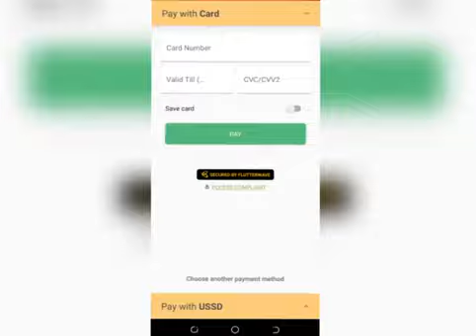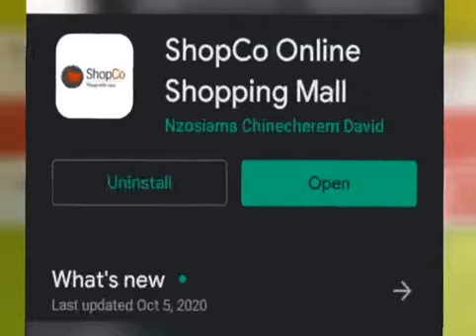Shopco online shopping mall from Nzosiama Chinecherem David.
My name: Nzosiama Chinecherem David.

Teammates: Uzoma Veer and Nwakwuo Ikechukwu.

Name of business: Shopco online shopping mall.

Undergraduates today, do travel out of campus for offline shopping(personal needs,items needed for studies, practicals etc) sometimes to other states which exposes them to robbery, kidnapping, accidents, missing of lectures, test and some other unforeseen circumstances.

In other not to add to the stress imposed on students as a result of the various internal and external expectations placed upon their shoulders, I built a seamless E-commerce mobile App(solution) that enables undergraduates shop online from anywhere within the school and get them delivered to them within one to three days after orders(currently in Federal University of Technology Owerri). No more waiting for weeks and months for delivery.